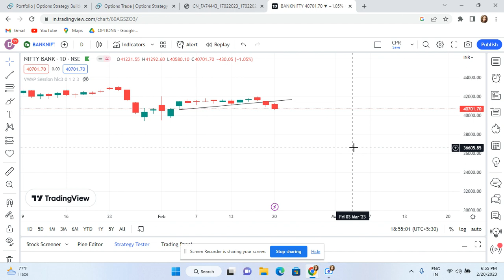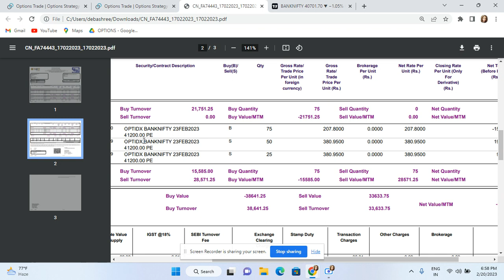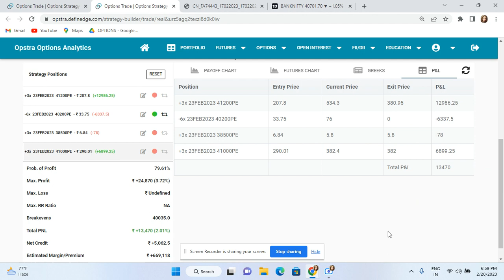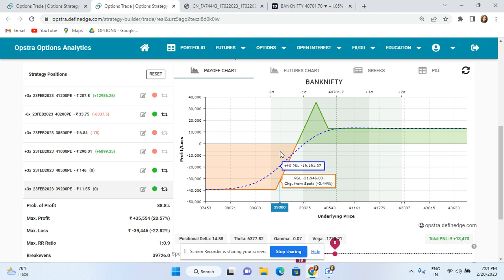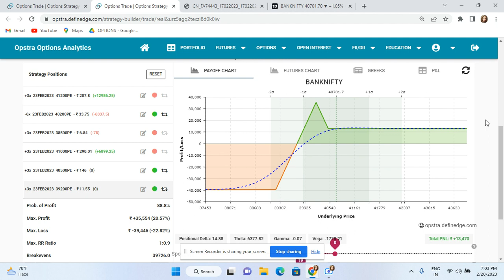Butterfly Live Adjustment! 7% Profit Even If View Fails !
To learn which trades I take in different market conditions & how I adjust (Only Positional) you can join my Positional Learning group. Please ping 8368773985. *Not a tip service*

For detailed recorded training on complete price action, High accuracy set ups, Most Rewarding Option Strategies & Adjustment & Deployment per Market Condition Criteria -(Credit Spread, Debit Spread, Ratio Spread & Butterfly)  , please ping 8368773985. WHATSAPP ONLY. Personalised Post Training Query Resolution Included.

* 9 out of 10 individual traders in Equity, Futures & Options segment incurred net losses.